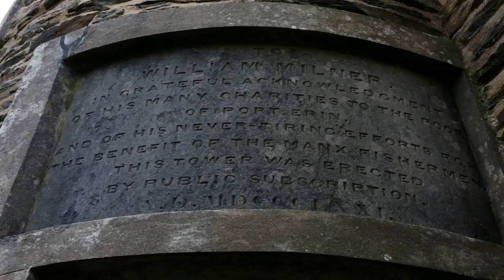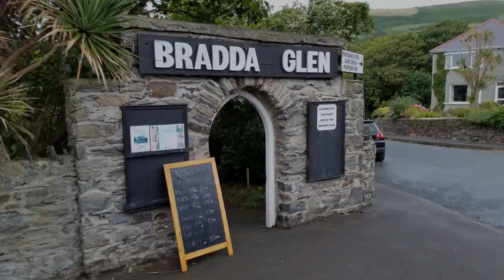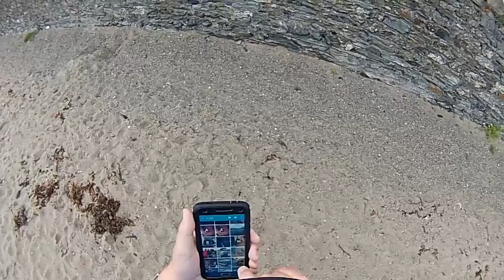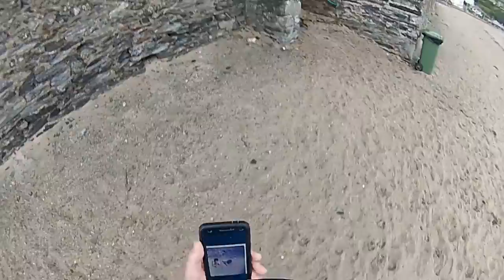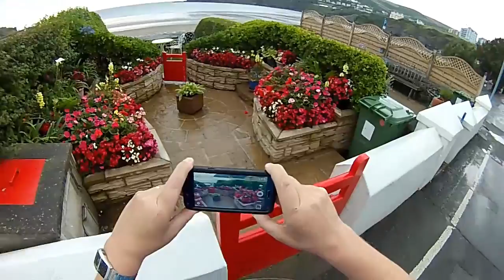Isle of Man Tour 2015-Pt 53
Welcome to the 2nd part of our Bradda Head walk. On this part we walk down the spiral staircase to the foot of Milner's Tower and take in the incredible views and almost 'fly' with the very strong, but warm winds! We take more photographs and then proceed to begin the walk back to Tynwald1. On the way we call in at the Bradda Glen Hotel for a well earned refreshing drink. We thoroughly enjoyed our walk and hope you did too. FJR Biker Paul & Lynn!